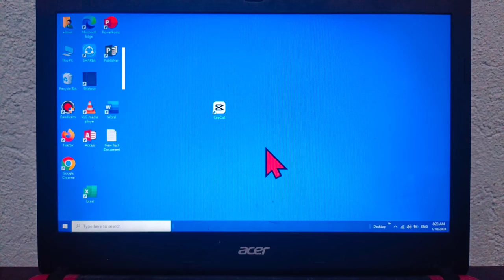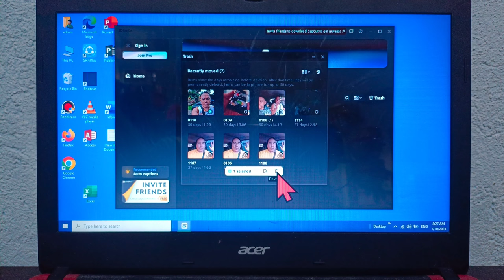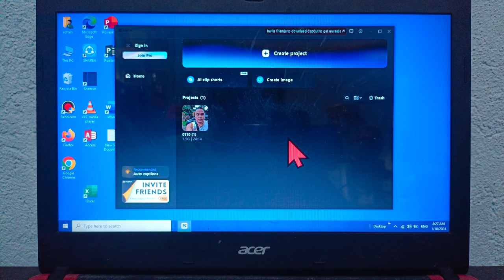How to Delete Project Permanently in CapCut on Computer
In this tutorial i will teach you on how to delete project permanently in Capcut using Computer.